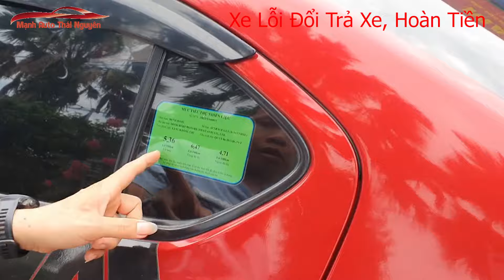Siêu Phẩm Xe Nhật Nhập Thái Cực Mới, Giá Cực Rẻ - Mạnh Auto Thái Nguyên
Chuyên gia MUA BÁN Ô TÔ: LÊ MẠNH
► Địa chỉ : cửa hàng Mạnh ô tô, km số 2 đường cao tốc Thái Nguyên - Bắc Kạn, xã Sơn Cẩm, tp Thái Nguyên, t Thái Nguyên. Đầu đường mới đi vào 1.5km, bên dưới trạm thu phí 900m. SĐT: 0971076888